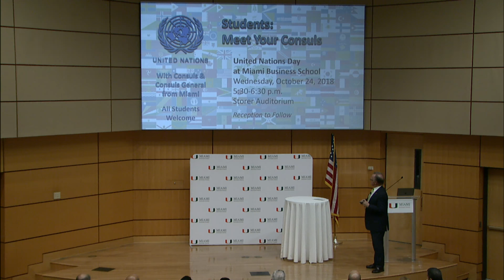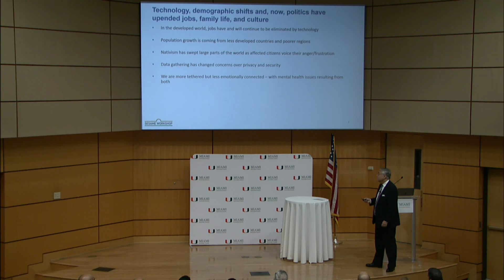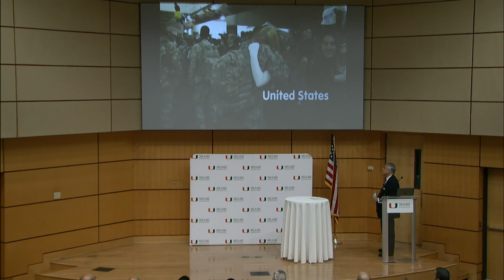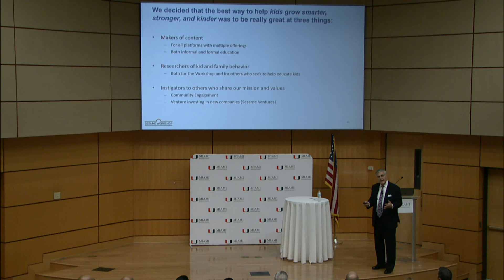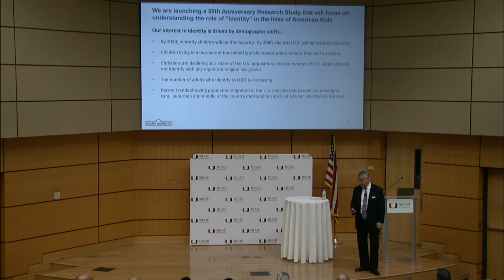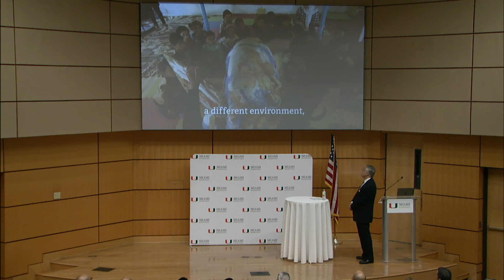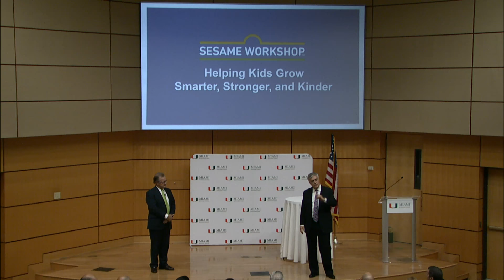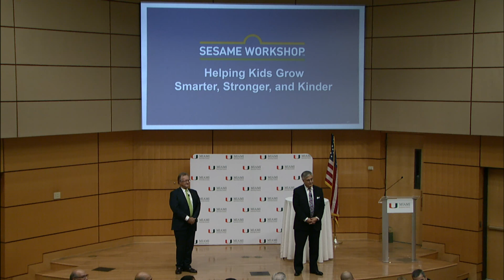Preparing Children for the Future - Jeffrey Dunn, President & CEO Sesame Workshop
Sesame Workshop President & CEO Jeffrey Dunn discusses Reinventing Sesame Street for Today’s Children during this edition of  Miami Business School's Distinguished Leaders Lecture Series.

“Kids can and do learn from the media they consume,” said Sesame Workshop CEO Jeffrey Dunn during the Distinguished Leaders Lecture event on October 10. “If you can’t reach, you cannot teach.”

Sesame Street was first introduced to the world in the 1960’s. Over four decades, Sesame Street became known as the “longest Street in the world.”

“Now we understand that it’s really right out of the womb that kids are becoming whole human beings in many ways and are learning from the get-go,” said Dunn.

With all of the changes in technology, politics, culture, and demographics around the world, kids are being exposed faster and learning more information quicker than ever before. Therefore, Sesame strives to keep up with the times by making positive changes for their programming.

The attention span of children has narrowed since Sesame originally began. Now, they air 30-minute shows as opposed to 60-minutes, in order to keep the attention of their viewers.

When Dunn and his new management team joined Sesame Workshop four years ago, they decided to become a mission-driven organization that has a television show, as opposed to a television show with a mission. Today, their mission is to help kids to grow up to become smarter, kinder, and stronger human beings.

“If you only work with yourself, if we only are Sesame, we can have an impact, but if we can instigate others to share our mission and our values, and can help kids grow smarter, kinder, and stronger, then we can have a much greater impact,” said Dunn.

To view the full schedule of Distinguished Leaders Lecture Series events,